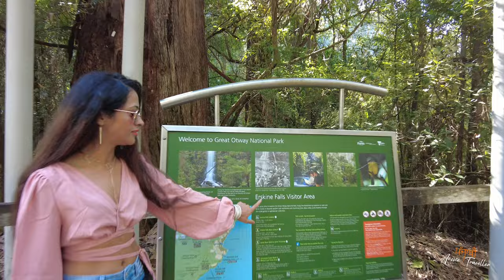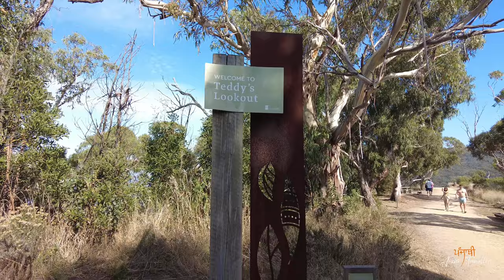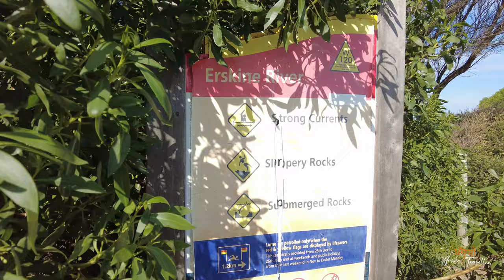Free Camping Lorne - Erskine Falls- Teddys Lookout - Swing Bridge 2022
Grade: Moderate
Effort: Suitable for an average fitness level
Highlights: Scenic View, Falls View & Perfect for Photography

Facilities:-
Parking: Yes- Free
Entry Fee: No
Public Toilets: Yes (Drop Toilets)
Seating on Trail: Yes
Camping Allowed: Yes (Stevensons Fall Campground) Free Camping
Activities: Walking, Hiking, Swimming
Mobile Reception:Yes
BBQ: No
Dogs Permitted: Yes
Cafe/Restaurants: No
Playground: Yes
Picnic Area: Yes
Drinking Water Faucet: No

To Do List: .5 L Water Per Person for Round Trip.

Music/Musician: @iksonmusic